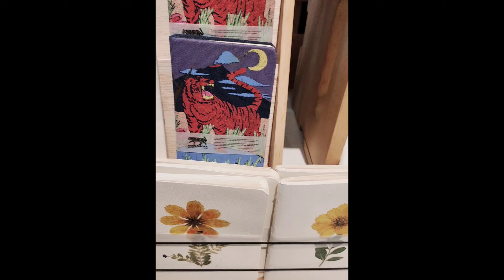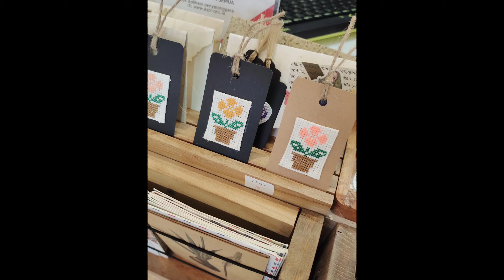Palka Art Craft Prawirotaman Jogja - Ainamanya #325